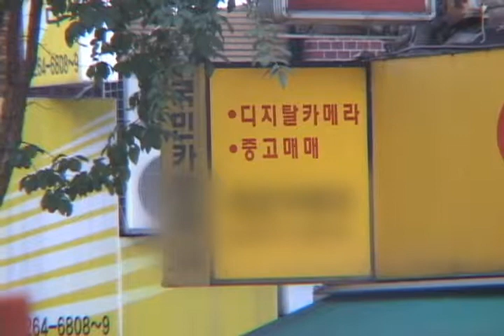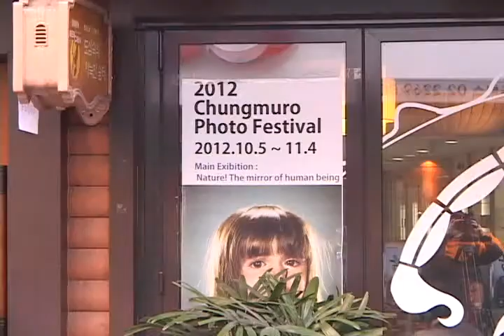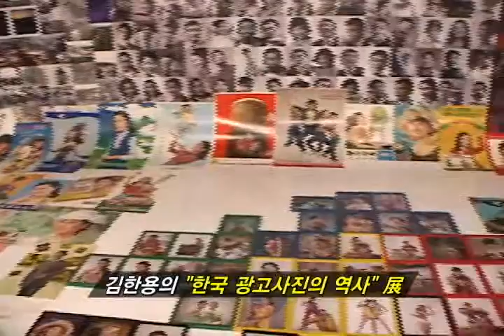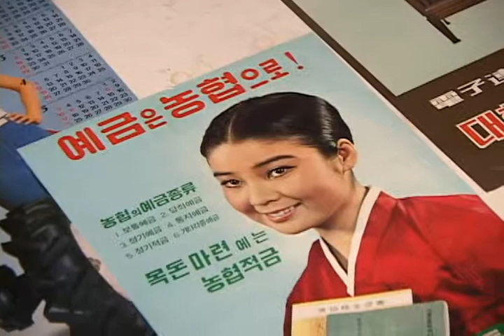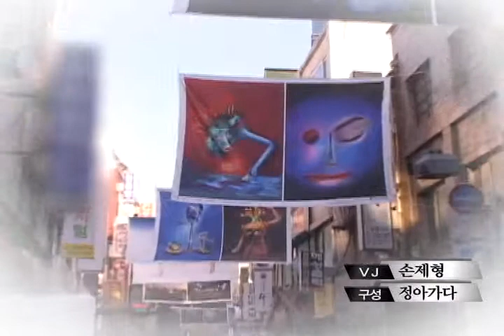[tbs TV] 사진의 메카, 충무로 부활을 꿈꾸다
한국 사진의 메카 하면 서울 충무로였죠. 디지털 카메라가 보급화 되면서 옛 명성을 잃어 안타까움을 많이 샀는데요. 그런 충무로에 변화의 바람이 불고 있습니다. 충무로의 옛 명성을 지키고자 '충무로 사진축제'를 처음으로 개최한 것인데요. 건물 사이사이, 외벽, 식당 안까지 온통 사진작품으로 물든 충무로 골목입니다.